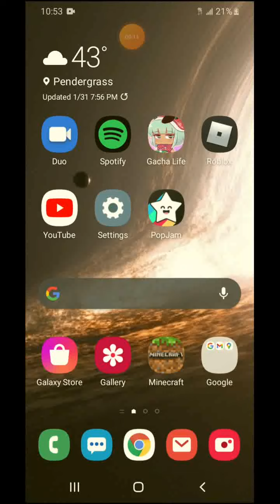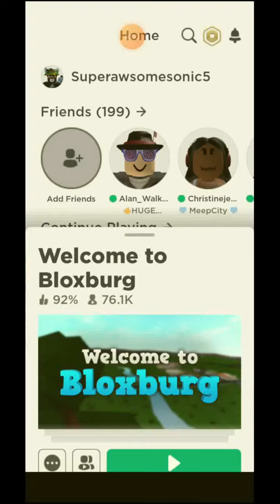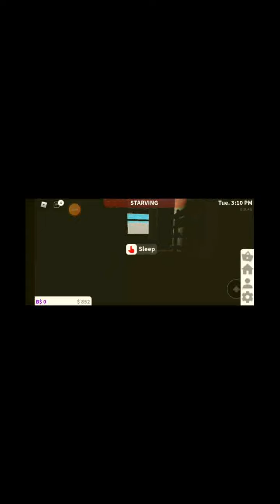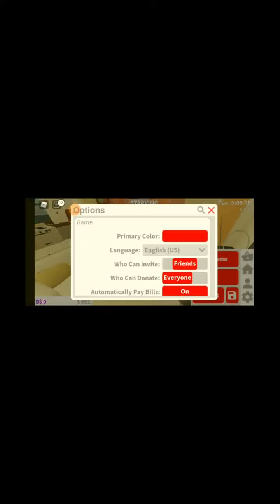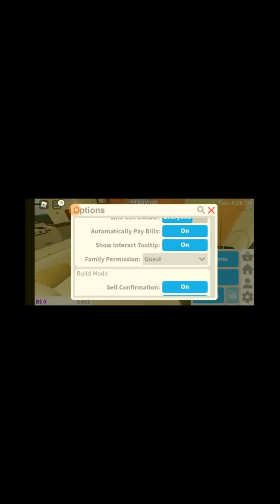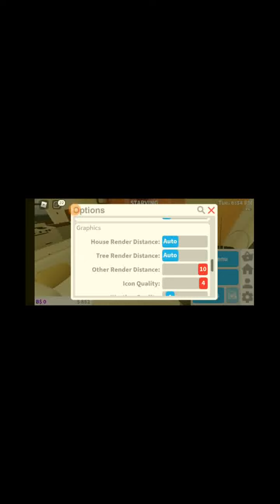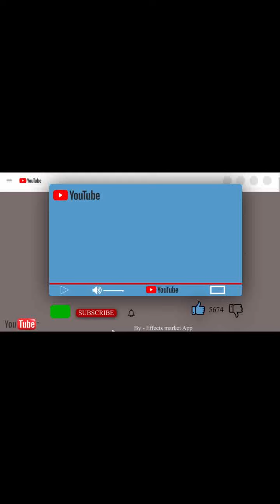Guest Remake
Guys, i dressed up as a guest.